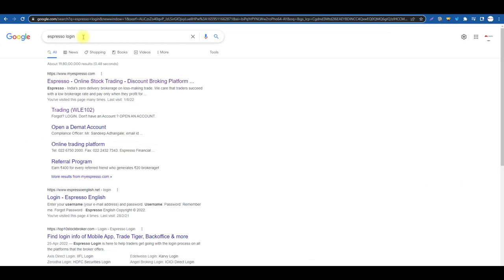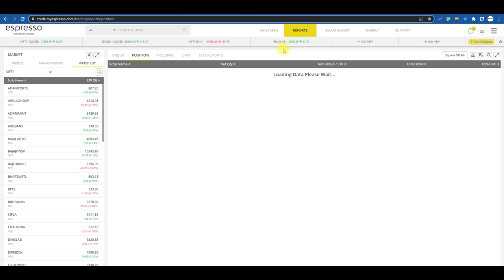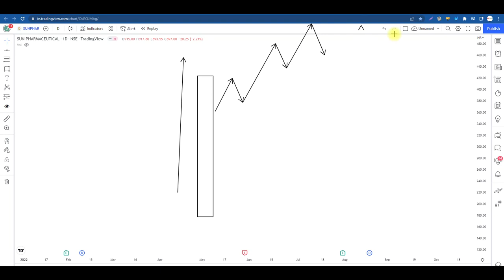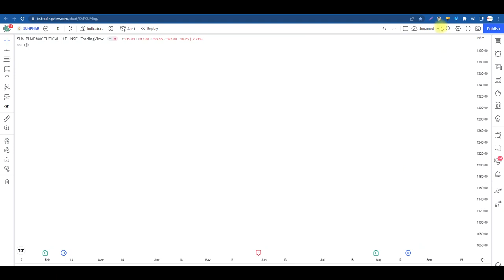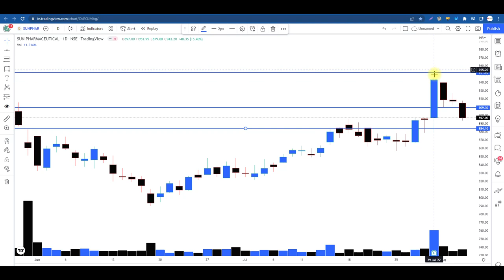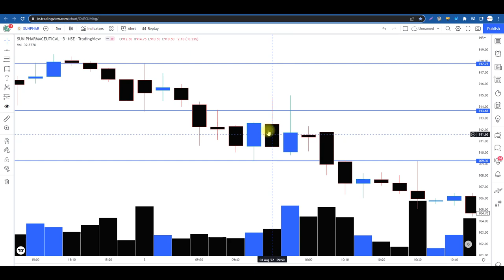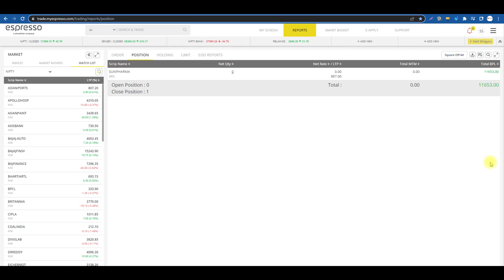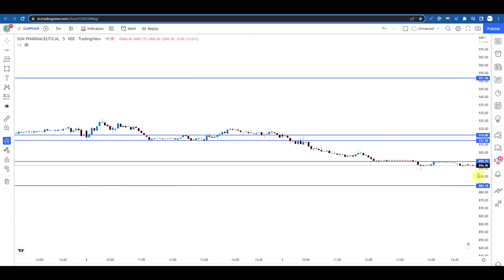सिर्फ इन 3 Candles को देखो और कोई भी स्टॉक Trade करदो ll Trade Any Stock With This Formation